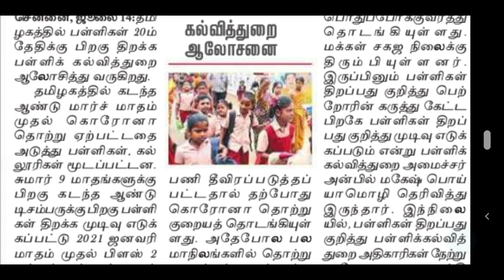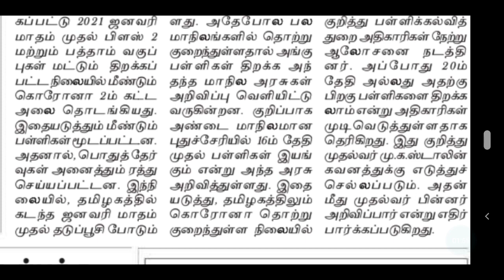TET | TRB | TN TET | PG TRB | TN SCHOOL REOPEN LATEST OFFICIAL UPDATES | SCHOOL REOPEN LATEST NEWS